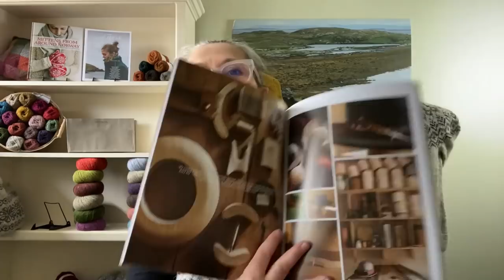Shopcast 141: Just Keep Knitting!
Thank you for joining us.  Join our email list so you’re always in the loop with our weekly Shopletter

If you were named as the winner in this episode, email with Subject: WINNER & we’ll mail you your $25 Gift Card.

Seaweed Slipover by Wilma Malcolmson knitted in Jamieson Spindrift

FO:
Monochromatic Tapestry Cowl.  Kits available April 23 at 8pm and not on the 30th!! Oops!
If you post your Tapestry Cowl, use tapestrycowl so we can see!

52 Weeks of Shawls by Laine Live April 30th

Shetlands Wool Adventures Journal Vol. 01 & 02 Live May 28th

Rosamund Sweater by Marie Wallin

Coco Knits Accessories are here!

Blacker
Gotland is coming in 8 colors & naturals!
Jacob in 4-ply & DK

What am I knitting?
Bluebird Cafe Sock by Olivia @thishandmadelife

If you go out, wear a mask & take your knitting!